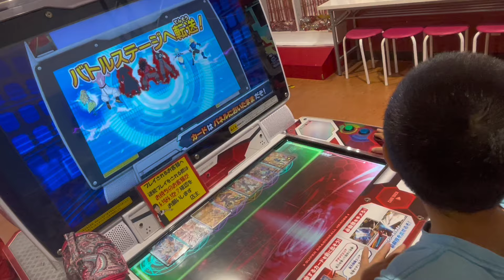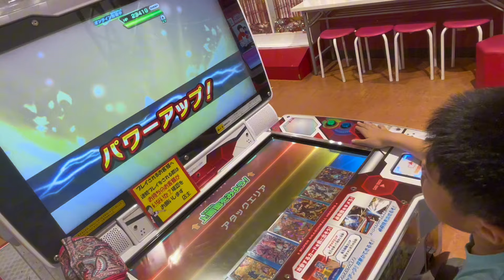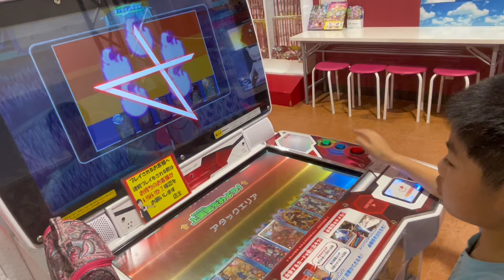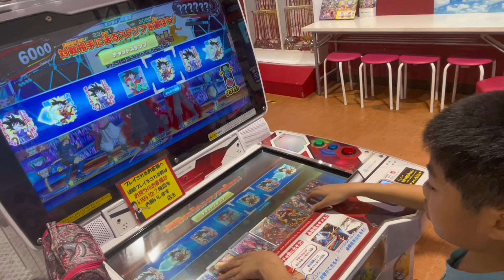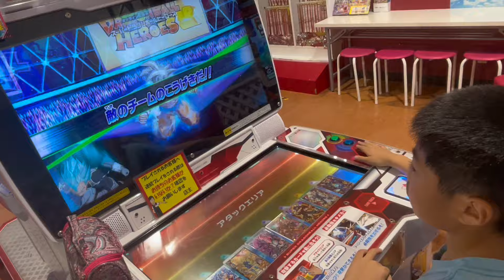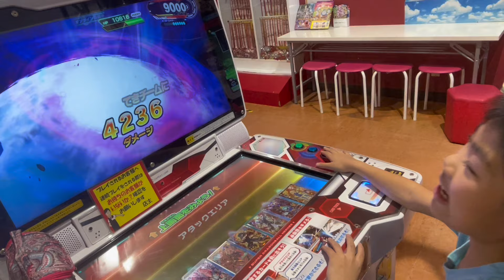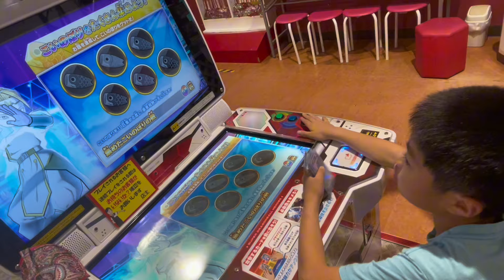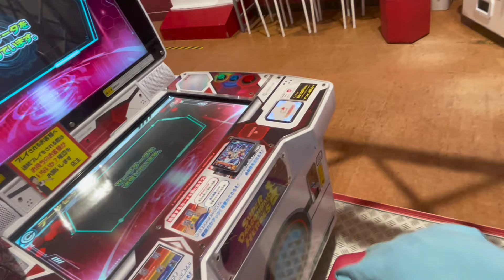SDBH ロビーバトル育っていないアバターで戦わざるを得なかった スーパードラゴンボールヒーローズ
宮崎生まれの『ちゃがちゃんねる』です。
宮崎の方言「〇〇やっちゃが」の『ちゃが』をピックアップしたチャンネル名です。
みなさまのコメント楽しみに待ってます‼︎😆
Chaga  Channelでは、コウ君が日常の出来事を紹介します‼︎٩( 'ω' )و

↓他には、こんな動画があるよ

他の再生リストもチラ見してみてください😆